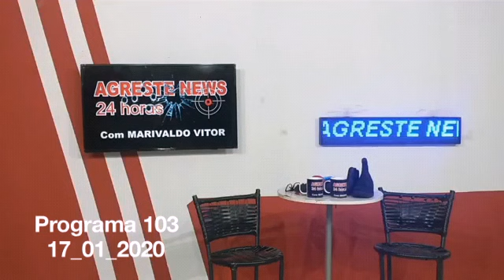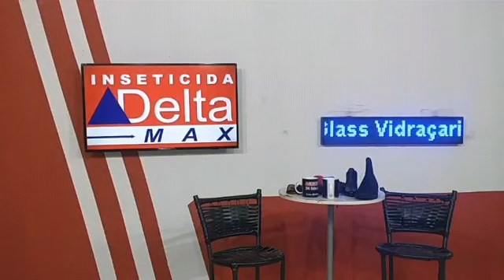AGRESTE NEWS 24 HORAS programa 103 - 17_01_2020 Inscreva-se agora mesmo em nosso canal no YouTube